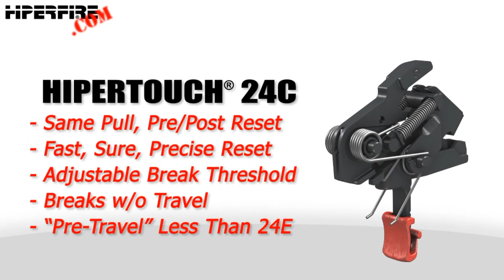The 50 States of AR-15: Terry Bender of HIPERFIRE